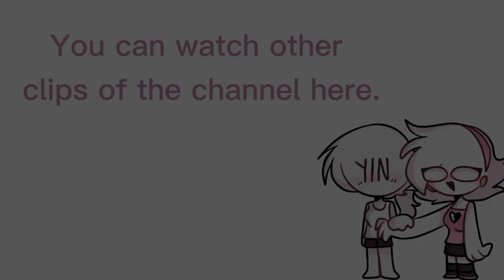When Sara annoys Y/N [Your boyfriend game]🔞meme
Like, press share, press follow to not miss animations from our channel.